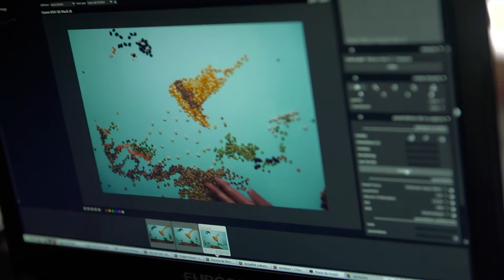Ateliers scolaires au 13e FFPE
Retour sur les ateliers scolaires offerts aux élèves de la région au cours du 13e Festival de films pour l'environnement (FFPE).

Le thème des légumineuses est abordé dans le cadre de l'Année internationale des légumineuses proclamée par l'Organisation des Nations Unies (ONU).

Bravo aux élèves et aux enseignant(e)s pour la réalisation de leurs chef d'oeuvres!

Merci à Stéphane Groleau ainsi qu'aux bénévoles pour l'animation des ateliers.

Caméra et montage vidéo : Bruno Lebel et Carl Tremblay.